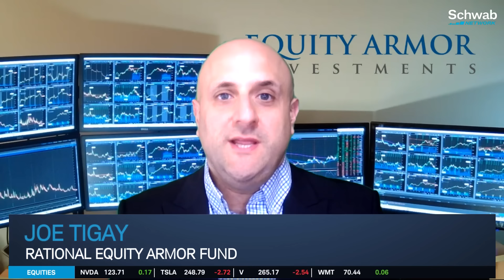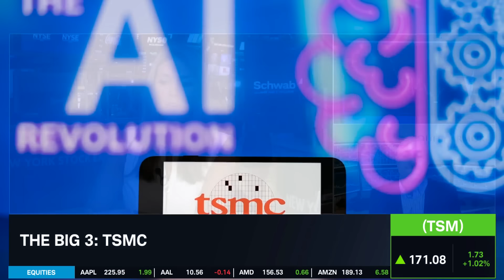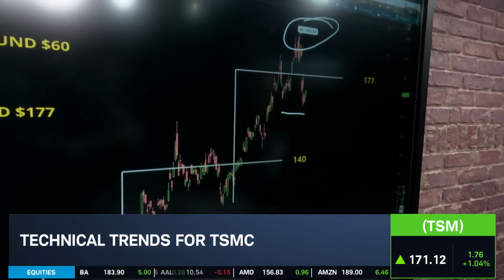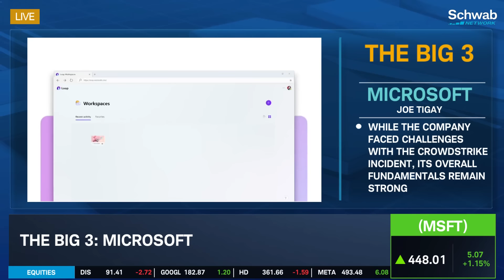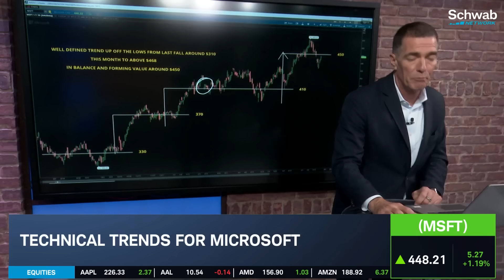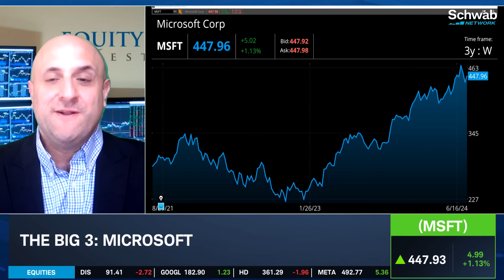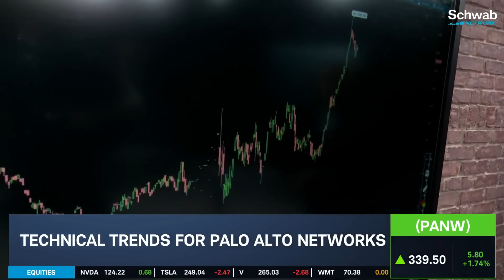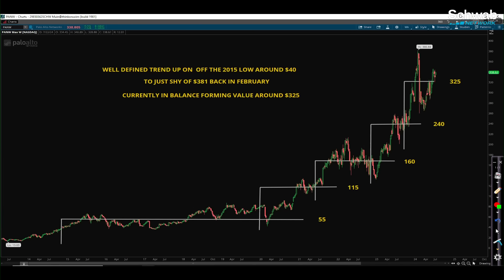TSM Bullish Signal, MSFT Strong Fundamentals, PANW Earnings Selloff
TSMC (TSM), Microsoft (MSFT), and Palo Alto Networks (PANW) are today's Big Three. Joe Tigay and Ben Lichtenstein discuss how to trade and the technical trends of these stocks.